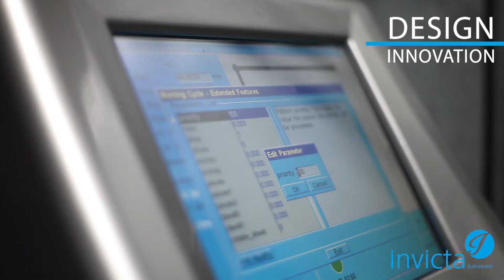Exhibtion Video Loop (No Sound)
Doug Jackson Photography, Sheffield based Photographer and Videographer